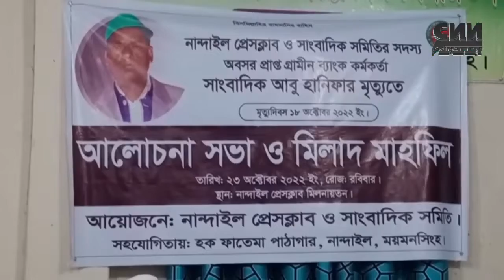নান্দাইল প্রেসক্লাবওসাংবাদিক সমিতির সদস্য গ্রামীন ব্যাংকের অবসর প্রাপ্ত কর্মকর্তা আবু হানিফার মৃত্যু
সি এন এন সংবাদ । 23 অক্টোবর ২০২২ । CNN Bangla TV News Bulletin। Latest News Bangladesh

 You tube Upload Video : - Munshi Hridoy ( Broacast Eng.& News Producer Cnn Bangla Tv )